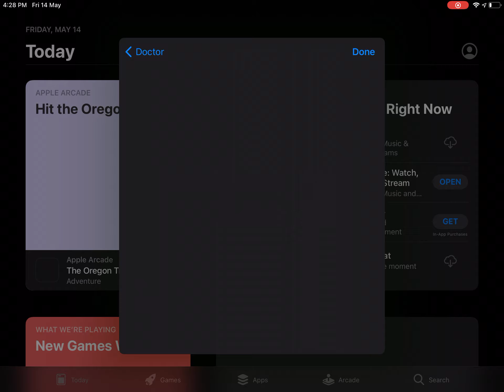New Apple ID with NBA 2K19 MINECRAFT THOMER POCKET PIXEL METOR NOVA 3 PREMIUM EIDITON FOR IOS 14.5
Sorry for not posting for so long I was busy